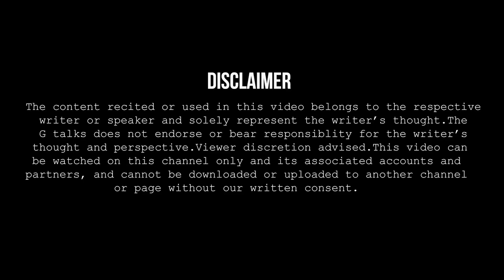MAIN PAHAD KI SUNDAR CHELI CHU WO HARYANE KA CHORA SE❗GOONJ CHAND❗ POETRY ❗ G TALKS